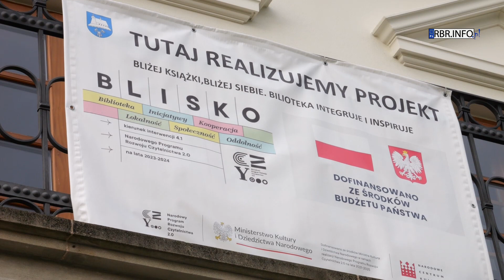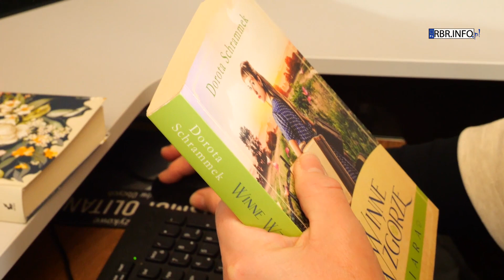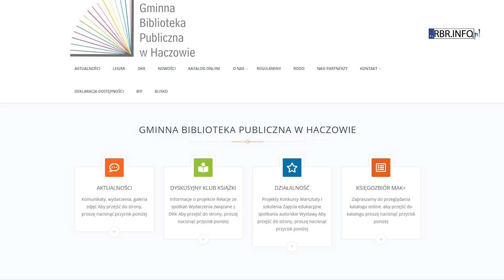Bliżej książki, bliżej siebie. Biblioteka w Haczowie integruje i inspiruje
Gminna Biblioteka Publiczna w Haczowie rozpoczęła realizację tegorocznych działań w ramach 2-letniego programu rządowego pod nazwą BLISKO. Celem projektu „Bliżej książki, bliżej siebie. Biblioteka integruje i inspiruje” jest wzmocnienie roli biblioteki jako tzw. „trzeciego miejsca” czyli ośrodka jednoczącego lokalne społeczności oraz przyczyniającego się do rozwoju aktywnego czytelnictwa wśród mieszkańców gminy. Dyrektor placówki, Grażyna Serafin, podsumowuje aktywności i wydarzenia pierwszego roku realizacji zadania.